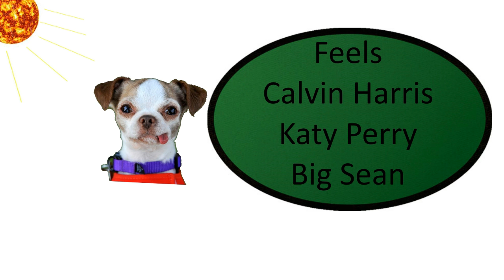Feels Calvin Harris Katy Perry Big Sean - (1 HOUR)